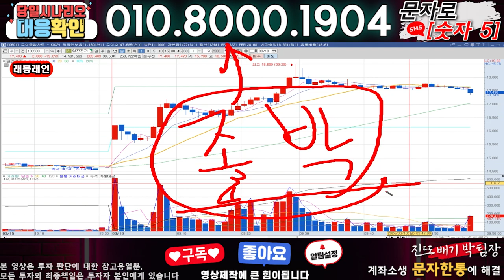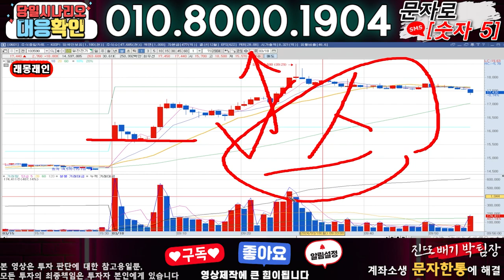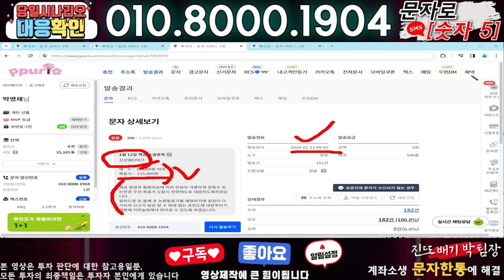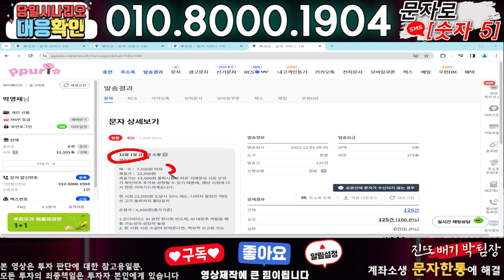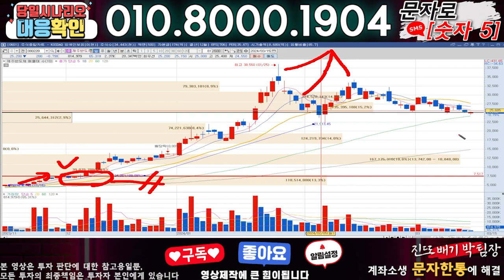폴라리스AI ) 3분전 기습속보-공식입장발표!! 무슨일인가?